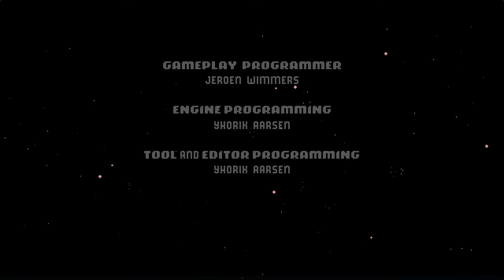Westerado Double Barreled. Final Ending. CO-OP Playthrough Commentary Gameplay. Part 5. PC HD video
Part 5: Pugman and Chippants grab their socks and six shooters and head back to Chippants old town of Clintville in the world of Westerado, Battling scorpions, grinning coyotes and ornery bandits. Yeeee Haaaaw!

For Best Quality:
WATCH IN HD 720 and set the view size to "Theater Mode".
Then maximize your browser window in top right corner.
NOT the "full screen" button within the player.

This gives you the true resolution the video was uploaded at and not stretched.

Westerado: Double Barreled by Ostrich Banditos’ published by Adult Swim, is a indy game which pays homage to Spaghetti Westerns. It follows a story about dirty pasts, consequences and taking a hold of your future.